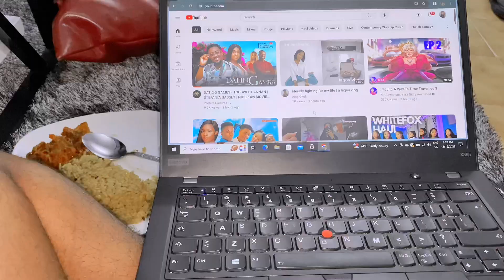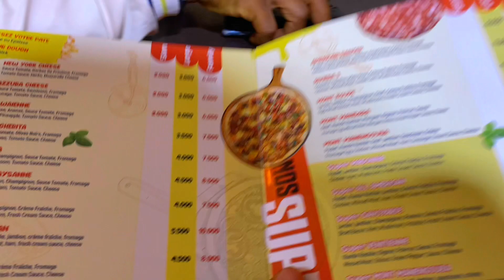Weekly vlog: *REALISTIC* week in the life || Nails + new restaurants+ maintenance + date + chill +…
Enjoy y’all 💜 I love you 💕
These are days in the life a 20 years old girl
Before Christmas Day
If youre seeing this on Christmas Day wish me merry Christmas in the comments but if youre seeing this after Christmas day happy holidays i hope you enjoyed the vlog

Music credits🎶✨